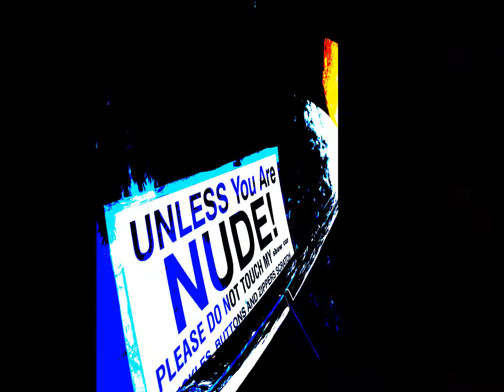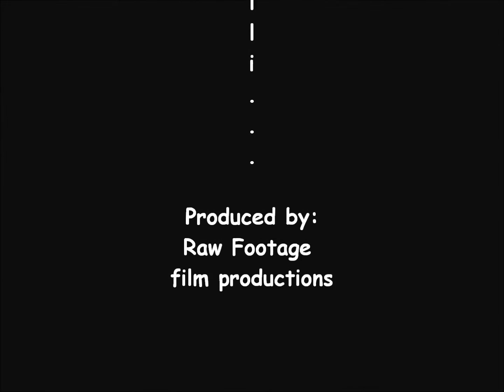car show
2nd annual carshow in san jacinto california, filmed edited n upload all the same day. lowriders hotrods trucks etc. outsiders. valley cruisers.